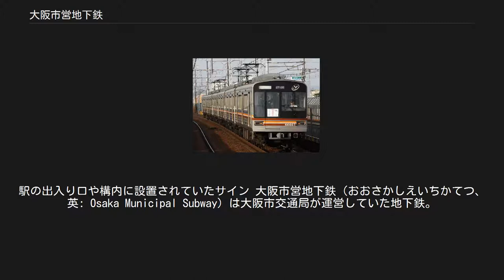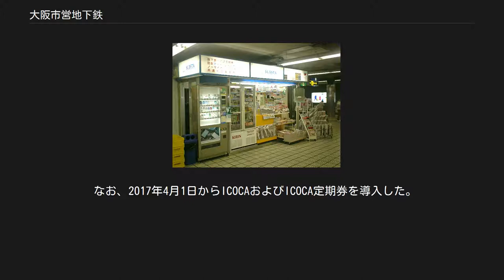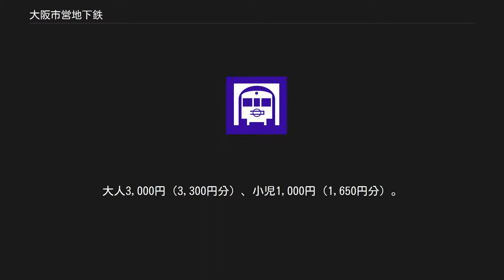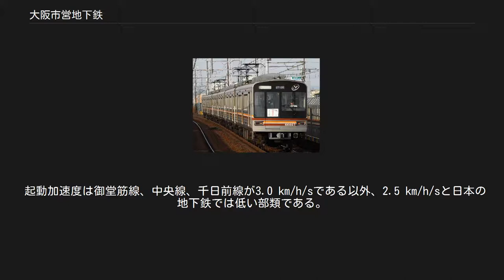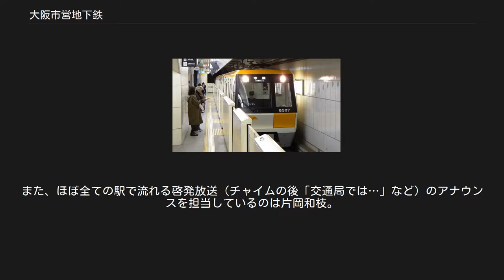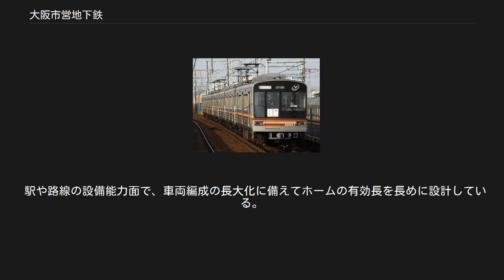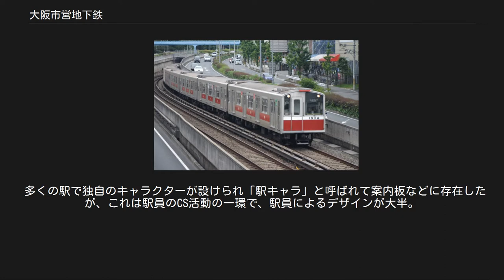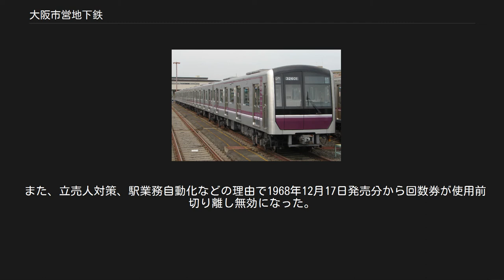大阪市営地下鉄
駅の出入り口や構内に設置されていたサイン 大阪市営地下鉄（おおさかしえいちかてつ、英: Osaka Municipal Subway）は大阪市交通局が運営していた地下鉄。
2018年（平成30年）3月31日付けで運営を終了し、翌4月1日より大阪市高速電気軌道（Osaka Metro）へ事業を譲渡した。
 都市計画学者の關一第7代大阪市長が大阪市高速度交通機関計画を策定し、日本初の公営地下鉄として、1933年に御堂筋線の梅田 - 心斎橋間が開業したのが始まりである。
 2018年（平成30年）4月1日、大阪市交通局による運営から、大阪市が全額出資する新会社となる大阪市高速電気軌道株式会社（Osaka Metro）による運営へ移管された。
 大阪市高速電気軌道への譲渡直前で、8路線（1 - 8号線）が営業中で、此花区、西淀川区をのぞく大阪市22区と守口市、吹田市、東大阪市、堺市北区、八尾市、門真市に路線を持っていた。
 民営・第三セクターを含めても東京地下鉄（東京メトロ）に次ぐ規模（路線数・営業距離・駅数）で、公営地下鉄としては日本最大であった。
 例規上の正式な呼称は「大阪市高速鉄道」であり、また同市の地下鉄は、都市計画道路と一体的に整備するという市政方針上、全線が軌道法による軌道線区として建設、経営され（ただし大阪港トランスポートシステムから移管された区間については鉄道事業法による鉄道線）、線区については「高速電気軌道第○号線」の呼称を例規上用いていた。
 大阪市の「大阪市交通事業の設置等に関する条例」では、営業中のものを含め9路線計153kmが計画路線としていた。
 大阪市営地下鉄の廃止直前で営業していた8路線は、すべて軌間に標準軌を採用したが、電化方式は堺筋線・長堀鶴見緑地線・今里筋線が架空電車線方式、他の5路線が第三軌条方式を採用した（「運行設備」の節も参照）。
長堀鶴見緑地線・今里筋線は鉄輪式リニアモーターである。
 御堂筋線・中央線・堺筋線は、それぞれ北大阪急行電鉄、近畿日本鉄道、阪急電鉄と相互直通運転を行っていた。
 地下鉄・ニュートラム広域路線図 ^ 旅客案内上は、平仮名表示が多用されている ^ 江坂駅から北大阪急行電鉄南北線の千里中央駅まで直通運転。
 ^ コスモスクエア駅 - 大阪港駅間は大阪市交通局が第二種鉄道事業者、大阪港トランスポートシステムが第三種鉄道事業者。
 ^ 長田駅から近鉄けいはんな線の学研奈良登美ヶ丘駅まで直通運転。
 ^ 天神橋筋六丁目駅から阪急京都本線の高槻市駅（平日朝夕と土休日の昼間には河原町駅発着の準急列車あり。準急と普通河原町行きは阪急の車両で運転）および、阪急千里線の北千里駅まで直通運転。
 上表の色欄で示したラインカラーは大阪市営地下鉄の路線図などで使われていた。
 この大阪市営地下鉄のラインカラーは1975年（昭和50年）に導入されたが、色分けには以下のようにある程度意味づけされているとされている。
ただ、公式に由来が決まっているのは長堀鶴見緑地線以降の路線だけで、色分けの根拠についての正式な資料が残っている訳ではなく、あくまでも推測であり、それがいつしか巷間で定着したものである。
 下表の計画のうち、千日前線、長堀鶴見緑地線、今里筋線、敷津長吉線は「大阪市交通事業の設置等に関する条例」に定められていた。
 四つ橋線の計画は、国土交通省や大阪市、阪急電鉄が中心となって「都市鉄道等利便増進法」に基づく速達性向上計画として整備することが検討されているもので、阪急神戸本線との相互直通運転を行う構想があった。
 今里筋線の今里 - 湯里六丁目（仮称）間、及び長堀鶴見緑地線の大正駅から大正区鶴町方面間の延伸については、2004年10月の「近畿地方交通審議会答申第8号」に盛り込まれたことを受け、大阪市交通局は、このうち今里筋線の今里 - 湯里六丁目（仮称）間の延伸を次期整備路線としていた。
 また、営業路線ではないが、森之宮検車場の機能を緑木検車場に統合するため、中央線と四つ橋線との連絡線を2014年に本町駅西側に新設した（「検修施設の統廃合」の節も参照）。
 営業路線の延伸 新規路線 2004年7月1日に南港ポートタウン線（ニュートラム）とともに駅番号が導入され、その後、駅番号は車内の英語放送などで使われるようになった。
 駅番号は路線名の読みの頭文字からとったアルファベットの記号（路線表参照）と起点駅を11として終点に向かって順...